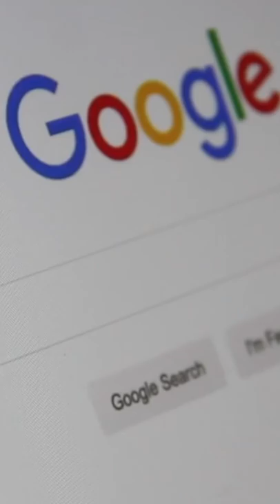Sundar Pichai Success Secret | FinShorts#232